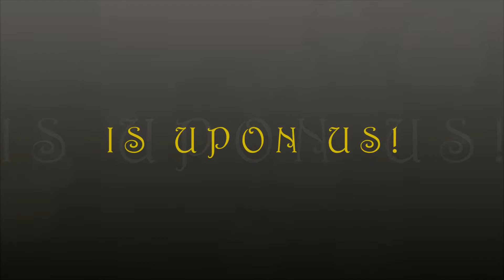4th SAMAYAVERSARY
This video is dedicated to the 4th anniversary of having adopted Maya III.

As with Maya II, I owe this to Queen Shiffra & her Posse at NCWR (Northern California Weimaraner Rescue) for bringing her into my life.

SaMaya